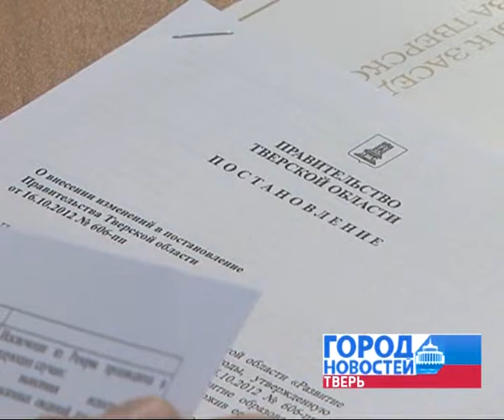ПТО 18 И